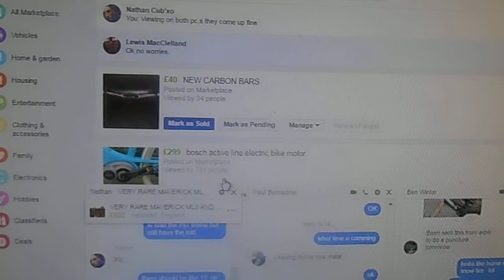FACEBOOK MARKETPLACE GLITCH